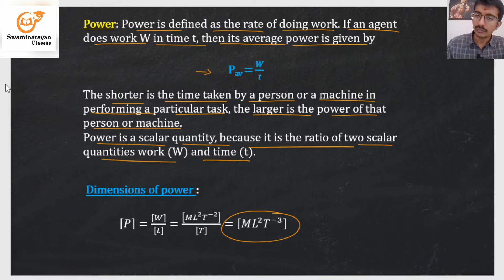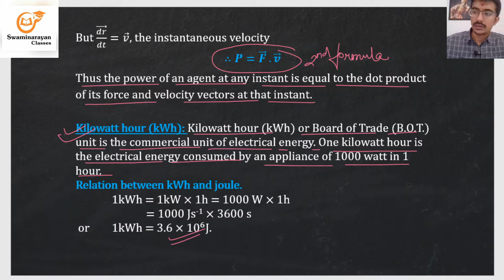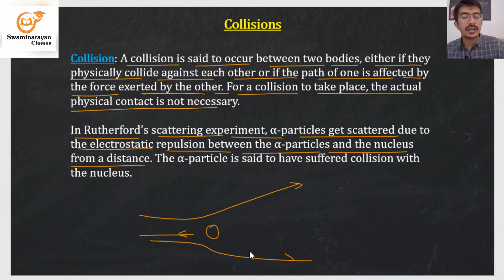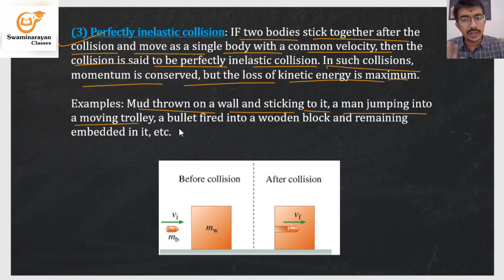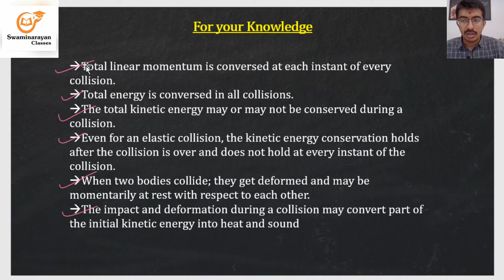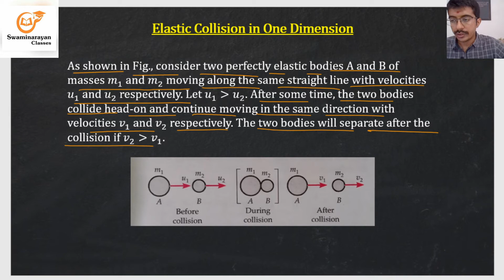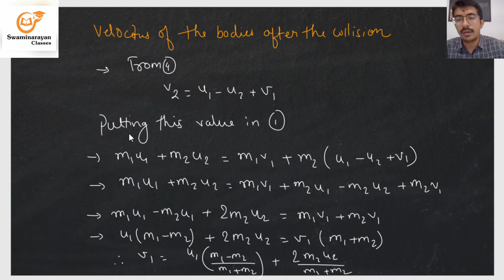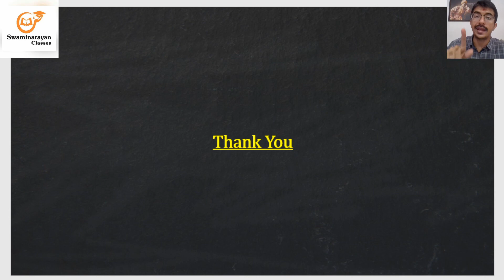11th Physics Chapter - 6 Power and Collision